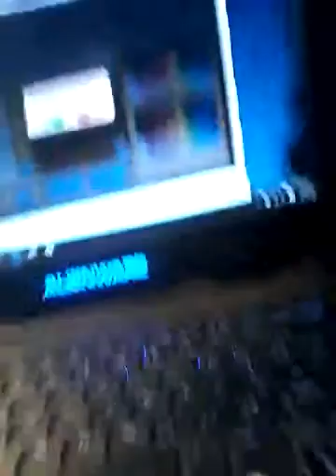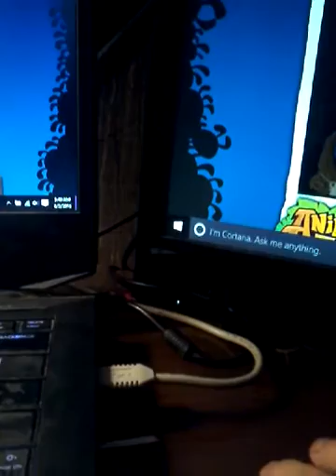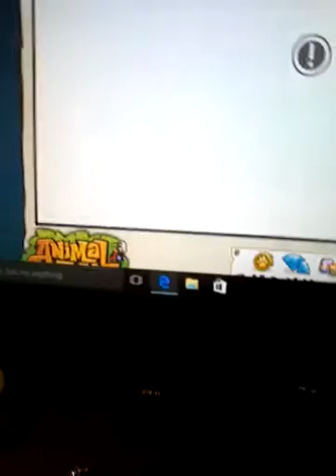Part 2 of the weird sloth